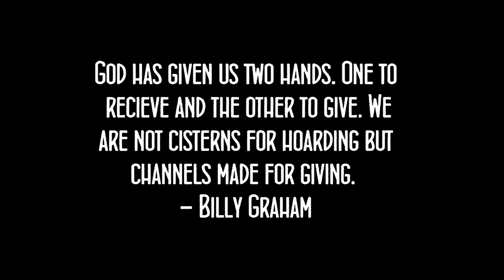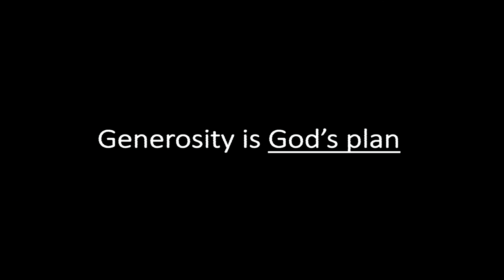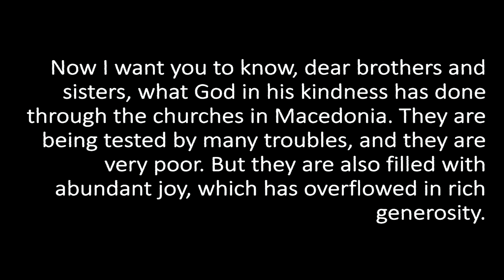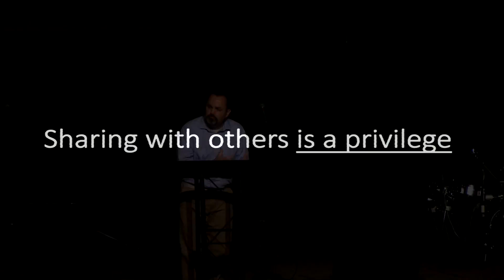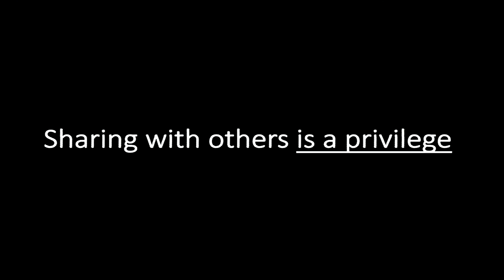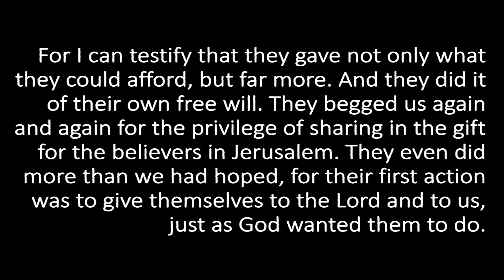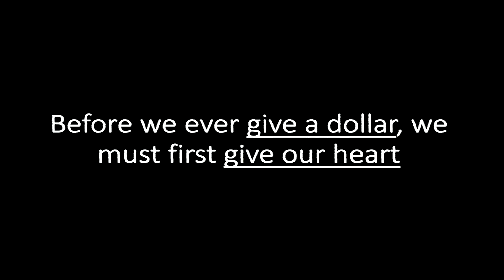The Art of Holding Things Loosely- 2 Corinthians 8:1-5- Pastor Shane Wilson- July 29, 2018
The Art of Holding Things Loosely-
2 Corinthians 8:1-5-
Pastor Shane Wilson-
Columbia City, IN